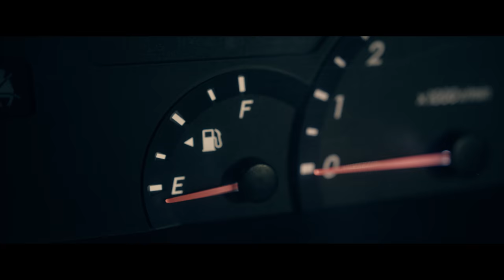Road Trip | short horror film | AO-TERROR-OA [Ep 1/6]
The classic Kiwi summer road trip is a memorable experience for many New Zealanders, visiting amazing locations with good friends. But what happens when your campervan turns from a pleasure vehicle to a prison…. and how long do you have to be confined in a small space together before your best mates become your deadliest enemies…?

STARRING
Jesse    Calum Gittins
Claire    Chye-Ling Huang
Richard    Andrew Craik
Melissa    Amanda Tito
Craig    Kayne Ngatokowha Peters

WRITER    Peter Haynes
PRODUCER    Jocelyn Bunch
DIRECTOR    Peter Haynes & Hweiling Ow
DOP    Daryl Wong
CAM/LX ASSIST    Ryan Wong
SOUND OP    Luke Maddren
SFX MAKEUP    Julian Bartram
MAKEUP    Holly Shepheard
ART DEPT    Nichelle Phillips
UNIT/PA        Tash Tansley
BTS    Dan Rooke

SOUND DESIGNER    Kahra Scott-James
MUSIC COMPOSER    Luke Fitzgerald
EDITOR    Peter Haynes
COLOUR GRADE + ONLINE    Johnathan Guest @ Halcyon Digital

SPECIAL THANKS
BodyFX
MJF Lighting
Phyliss and Jim Snedden from Greehock Farm

AO-TERROR-OA is a short horror anthology webseries, taking New Zealand icons and ideas and putting a horrifying twist on them. Think BLACK MIRROR meets COUNTRY CALENDAR.

Made with the support of NZ On Air and YouTube.